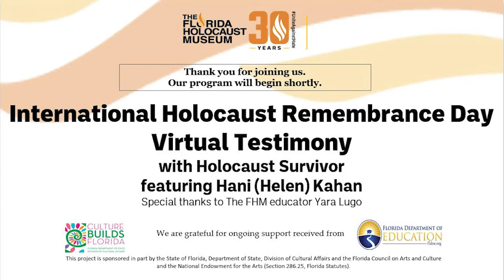Virtual Lunch & Learn w/ a Holocaust Survivor feat. Helen Kahan | The Florida Holocaust Museum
Virtual Lunch & Learn w/ Holocaust Survivor feat. Helen Kahan

Join us for a special virtual lunch & learn as we observe International Holocaust Remembrance Day with Auschwitz-Birkenau survivor Helen Kahan, as she will recount her experience during the Holocaust.

The Florida Holocaust Museum honors the memory of millions of innocent men, women and children who suffered or died in the Holocaust. The Museum is dedicated to teaching the members of all races and cultures the inherent worth and dignity of human life in order to prevent future genocides.

🔵  The Florida Holocaust Museum